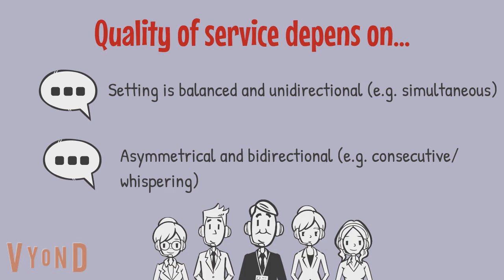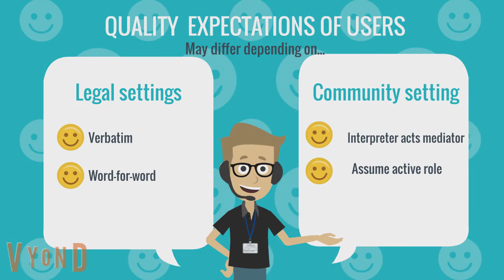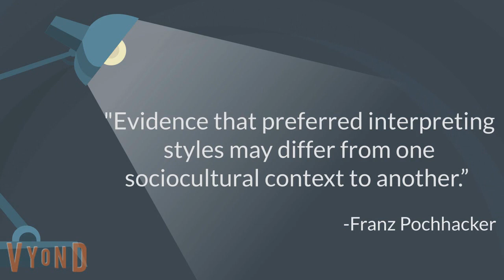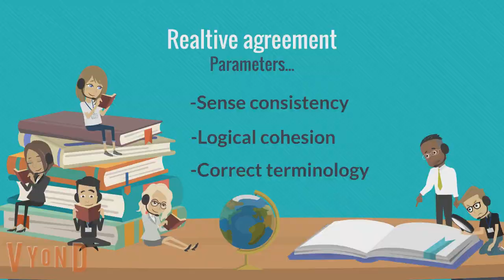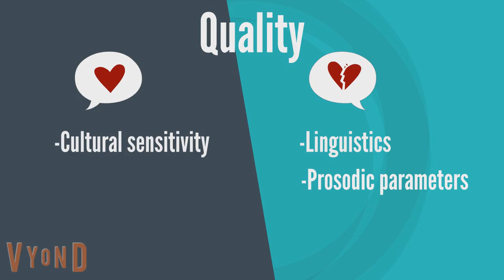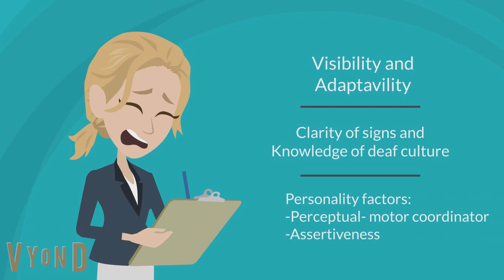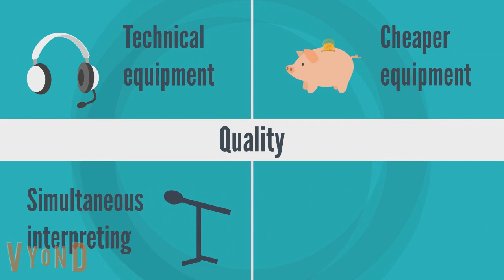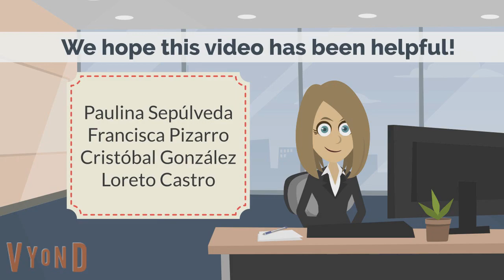Quality in interpreting - Kalina, 2010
Quality of what and for whom? when people communicate in multilingual settings they are often assisted by interpreters and relly on the quality of their services. this quality depends on whether the setting is balanced, asymmetrical or bydirectional. In her 2010 paper, Sylvia Kalina studies the menaing of quality depending on the different settings of an interpreting situation.

This video was developed by the following students from the English-Spanish Interpreting Program at Ponitifica Universidad Católica de Valparaíso, Chile:

Paulina Sepúlveda, Francisca Pizarro, Cristóbal González, Loreto Castro.